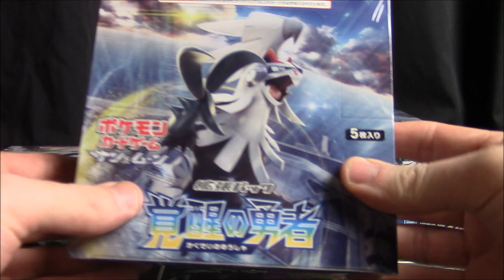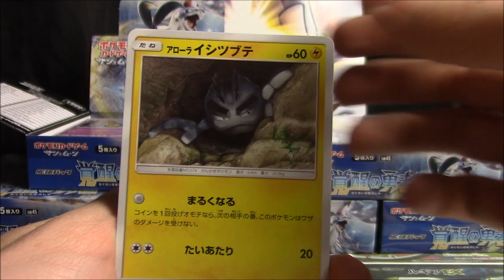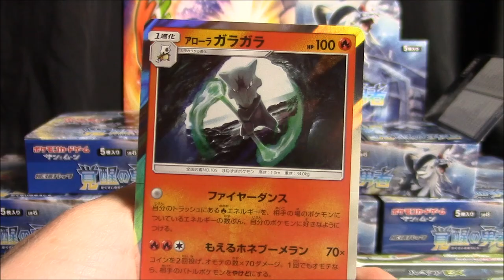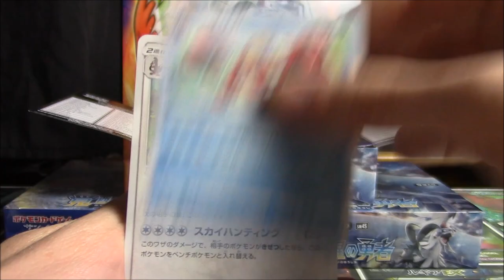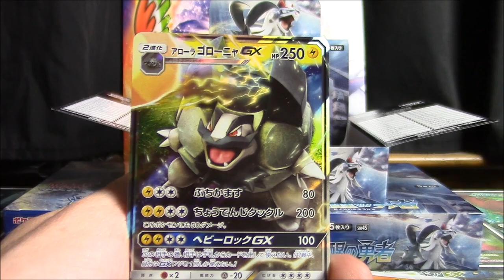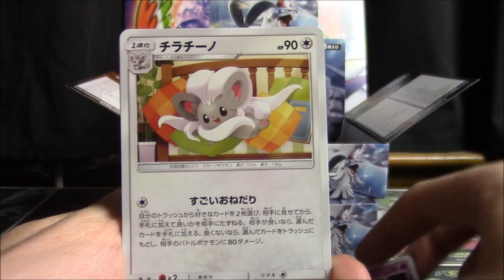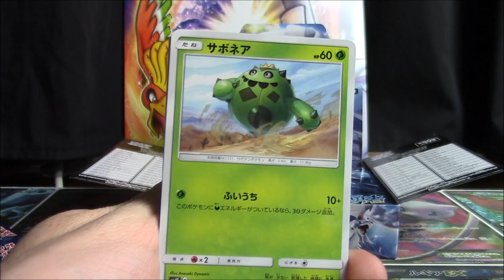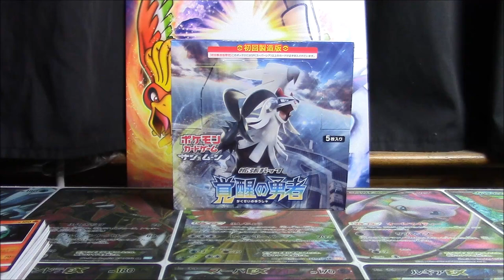150 PACKS OF AWAKENED HEROES! (Boxes 8/9/10/11/12 of 12!)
Time to close out the case with a BANG! Make sure to hit that LIKE button if you're excited for all these Japanese booster packs, and if you're new to the channel and want to see more, feel free to SUBSCRIBE as well.